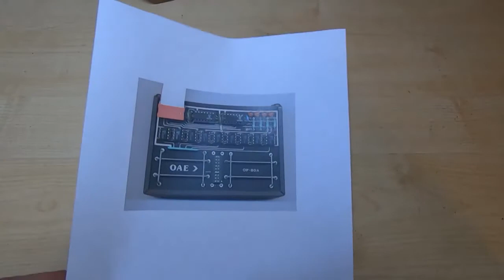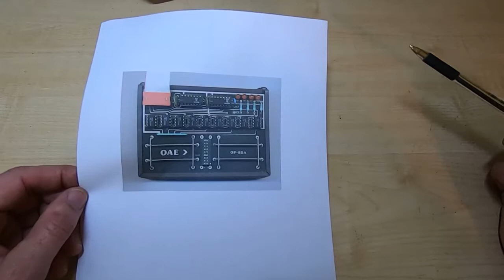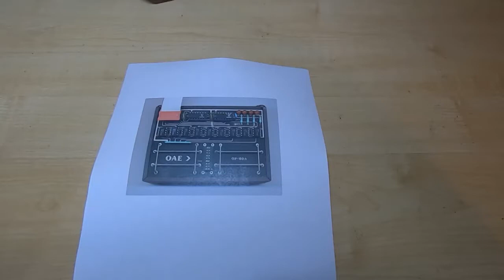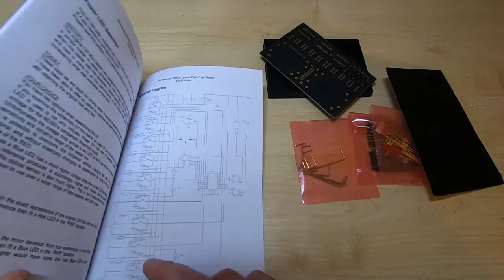OP-80 Tape Reader Kit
This is a brief look at the JMPrecision OP-80 tape reader reproduction kit.